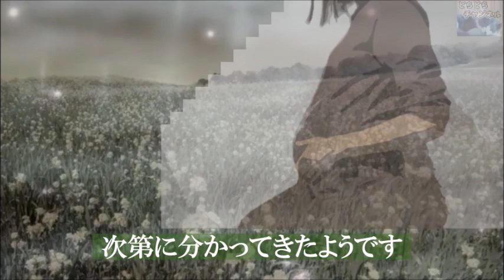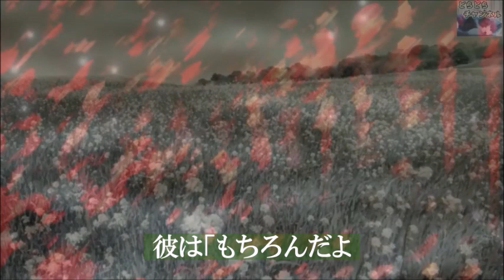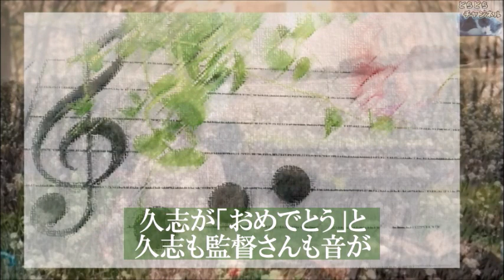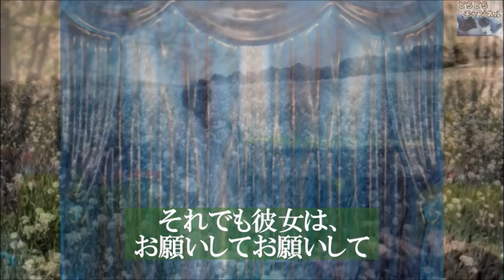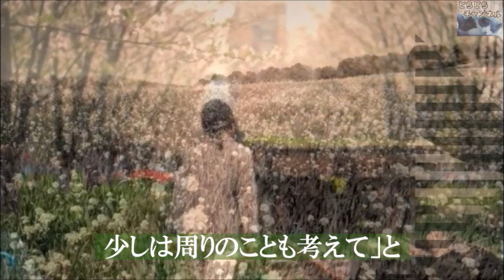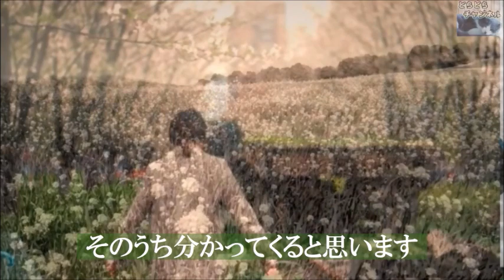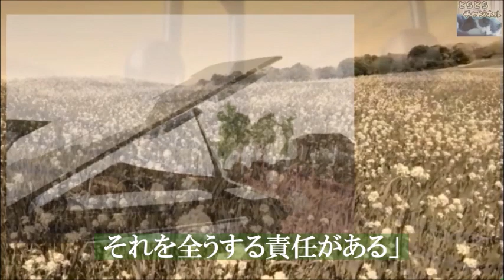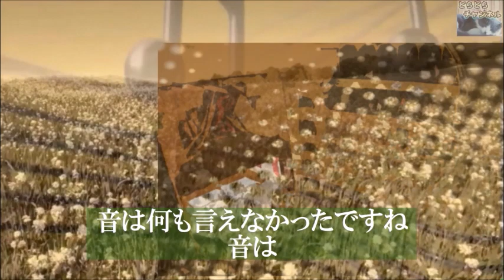｢エール｣朝ドラ第50話 音が消えた…必死に探す裕一だが…ドラマ第49話感想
音はヴィオレッタと子供と夢と希望…何もかも手に入れようとしている。そんな頑張る彼女に周りの人は…

動画説明

ナレーションは「nao」が担当しています。

関連動画

朝ドラ｢エール｣村野鉄男モデル野村俊夫の詞には深く悲しい意味があった。

朝ドラ｢エール｣二階堂ふみのモデル古関金子の人生を紹介。ドラマ主人公、窪田正孝のモデルは古関裕而。主題歌GReeeeN｢星影のエール｣

柴咲コウ演じる"双浦環"のモデル「三浦環」のオペラ歌手人生を紹介！【朝ドラ・エール】